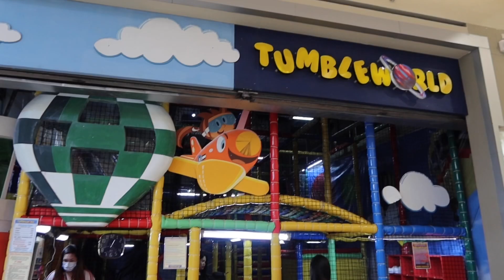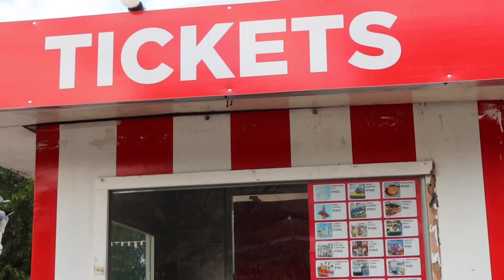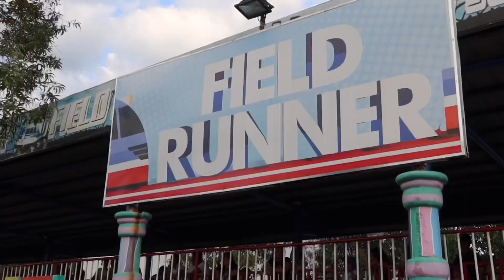SKYRANCH PAMPANGA | PLAYTIME WITH KIDS | KIDS BONDING (Jan. 23, 2020)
Got something for me?
Address :
Magsaysay road San Juan, San Miguel, Bulacan